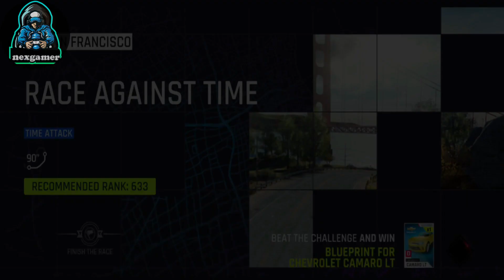Asphalt 9 - The Best Car Racing Game In Stores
In this amazing car race, you'll see some of the most classic moves in racing. From drift turns to power slides, this race is sure to amaze you.

Not only is the race incredibly exciting, but you'll also learn some important tips about driving in a classic car race. Watch and learn as you take part in this amazing asphalt 9 race.

Feel free to suggest any game you want me to try. I will try my best to make a video of that game and post it in here.